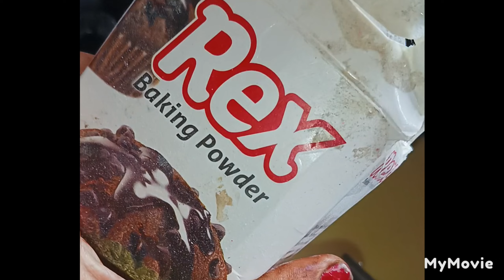फटाफट बनाइए इंस्टेंट ढोकला😋😋😋🖕😋